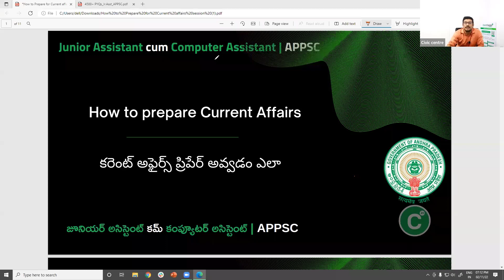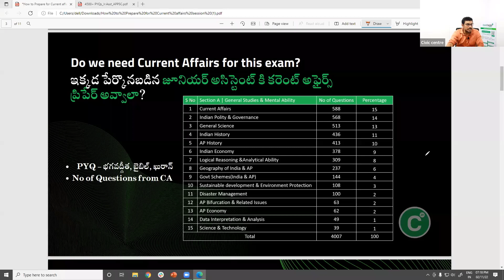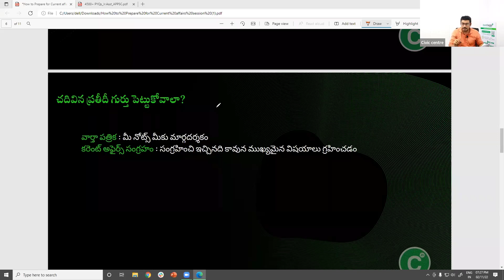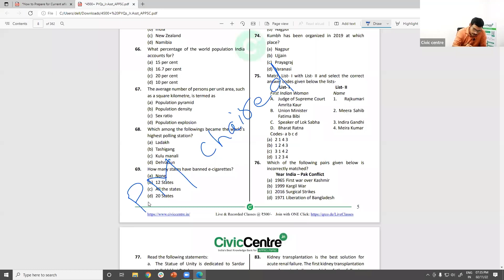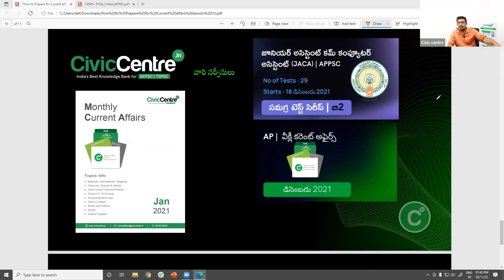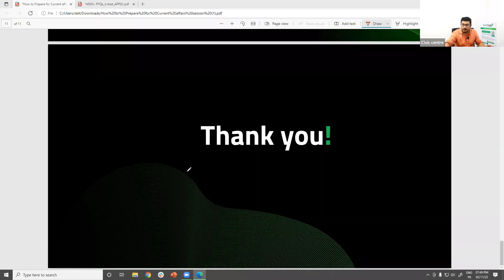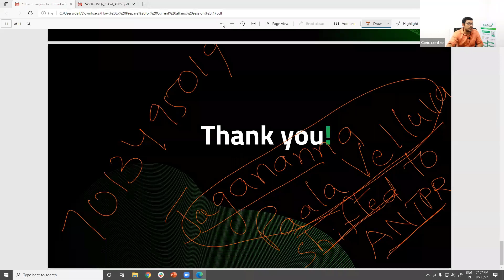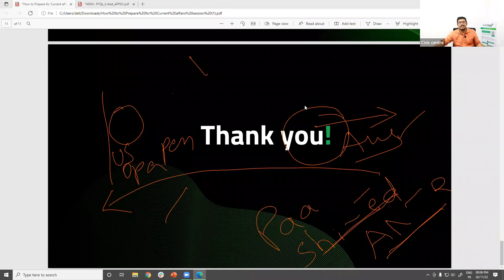Current Affairs | Class 1 | 11-02-2022